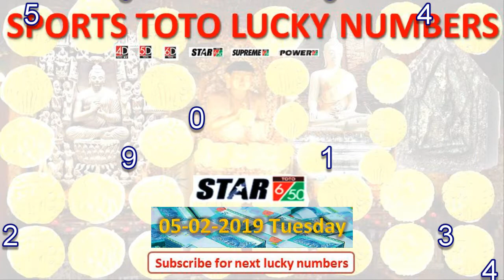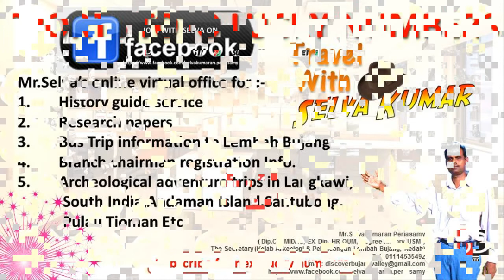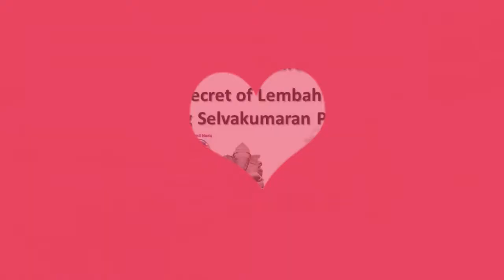Sports Toto Lucky Numbers for Feb 05 2019